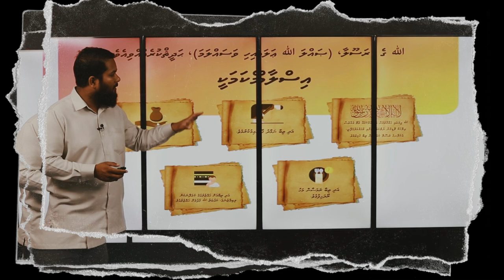Jibreel hadith Ge Sharaha Trailer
Click 🔔 for Notifications
Spread the msg of Islam